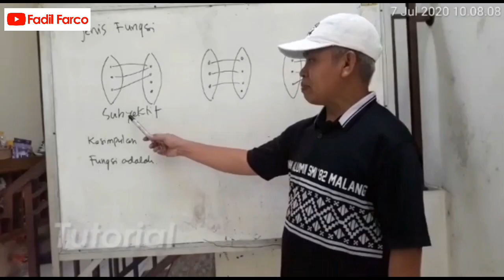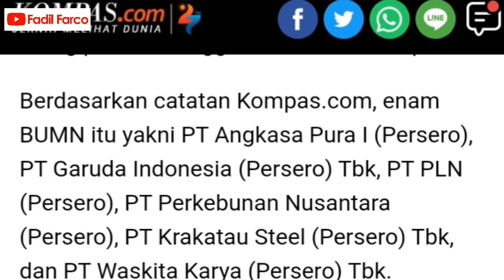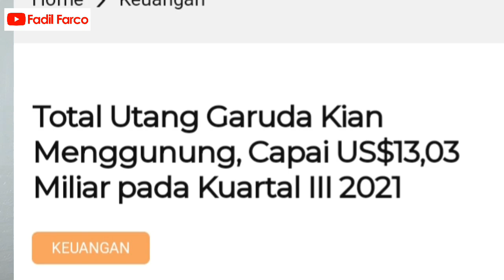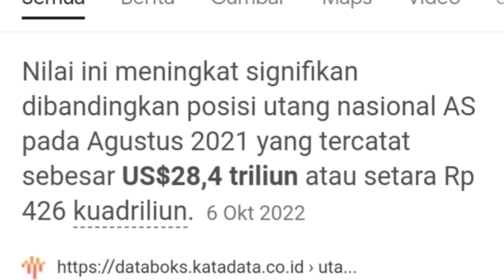TABIAT BURUK HUTANG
Ada 2 hal tabiatnya, yaitu selalu ingin menambah hutang dan selalu berbohong.
Tabiat Utang, tabiat hutang, cara bebas utang